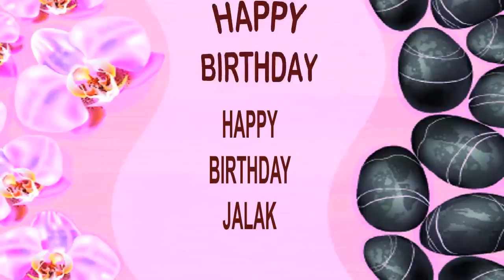Jalak SPA - Happy Birthday